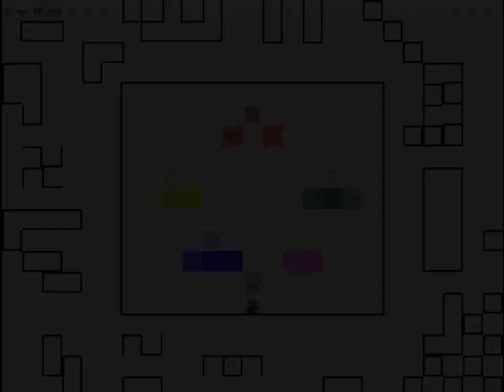I wanna be the Forehead 2 - Parte 3 - Bad Apple & Clone Miku